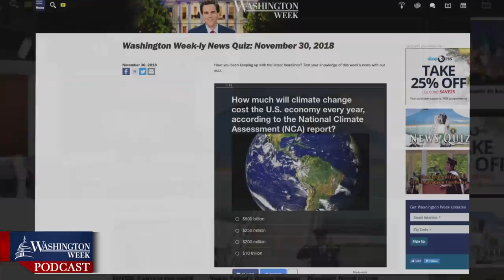President Trump emerges as a person of interest in the Mueller probe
This week, the Russia probe was jolted by Michael Cohen, who admitted he lied to Congress about President Trump’s involvement in a plan to build a hotel in Moscow. Panelists discuss the key figures involved and Mueller’s ongoing probe.